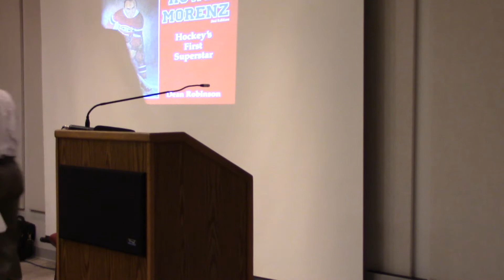Howie Morenz: Hockey's First superstar, a presentation by Dean Robinson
Dean Robinson, who wrote the book "Howie Morenz: Hockey's First superstar," talks about "The Stratford Streak" Howard William "Howie" Morenz, his early life, playing hockey with the Montreal Canadiens, Chicago Blackhawks and New York Rangers, and the end of his career and life in 1937.

The presentation was made at the fall meeting of the Society for International Hockey Research on May 20, 2017, in Gatineau, Quebec.